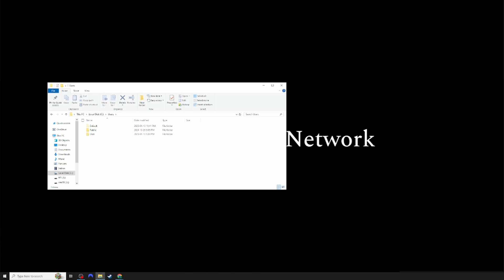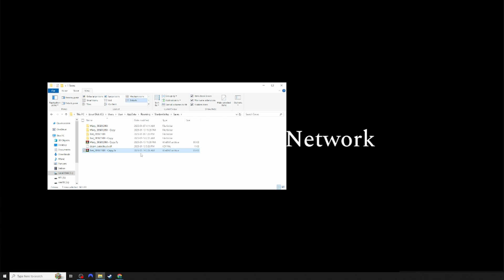How to Find Stardew Valley Save Files on Windows 10 | Step-by-Step Tutorial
Simple Tutorial